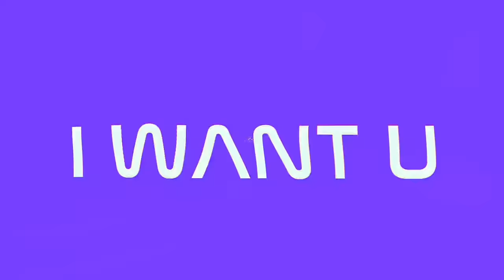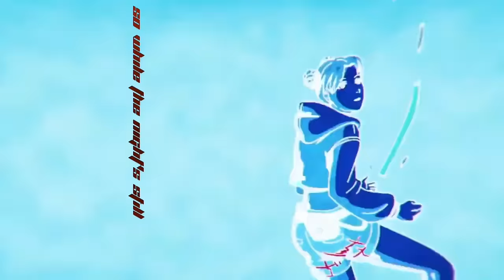DAEGHO - I WANT U 👩🏽‍🎤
Prod. Yung Jash

Anime:
➡️ URBANCE
➡️ Panty & Stocking with Garterbelt
➡️ Redline

Lyrics:
Aye you know, what the fuck going on
(Aye) Yeah

Oh she a ground shaker, bone breaker
Leave you off the radar
Crazy mamacita, you know she a trouble maker
For the thrill of it
She loves to live up in the danger
Living life on the edge
Ain’t a thing that can tame her

Oh-na-na, oh-na
Na-na-na, oh-na (I love the way)
Oh-na-na, oh-na
Na-na-na, oh-na (You move that thang)
Oh-na-na, oh-na
Na-na-na, oh-na (So throw it back)
Oh-na-na, oh-na
Na-na-na, oh-na (Ooh)

I want you, like
Only you and
Only you, like
Only you and
Only you, oh

So turn the lights down low (turn em low baby)
And bring your body close (bring it close, aye)
Can never get enough of your love

Oh na-na
She got an attitude
The way her body move
Like she got something to prove (ooh)
Oh na-na
Ain’t got nothing to lose
So while the night’s still young
Let’s go and break some rules (so)

Take a sip of that potion
Watch your body move in slow motion
Steady smoking up on that potent
Feeding off of these raw emotions
But I know who you are
Got a vendetta
Against complacency
I see you stand out from the crowd
You wild

Oh-na-na, oh-na
Oh-na-na, oh-na
Oh-na-na, oh-na
Oh-na-na, oh-na
Na-na-na, oh-na (Ooh)

Only you and
Only you, like
Only you and
Only you, oh

And bring your body close (bring it close)
Can never get enough of your love (Yeah, yeah)